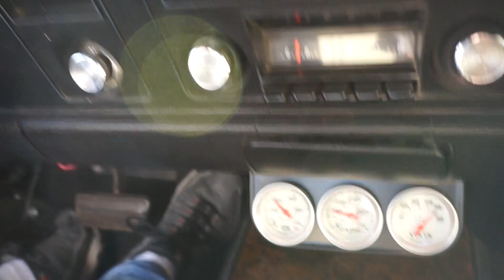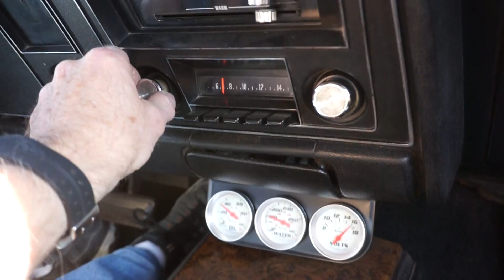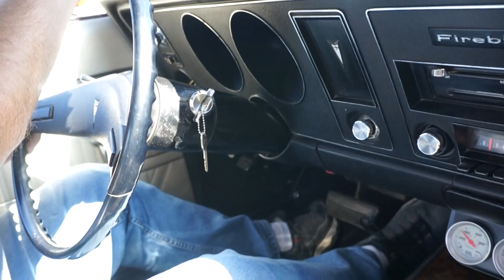00029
1969 Firebird test drive part 2